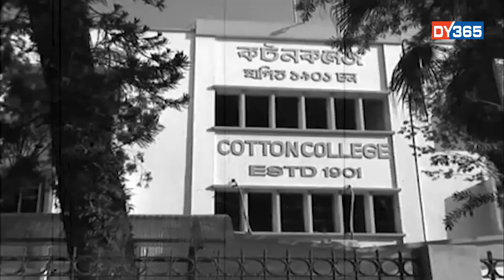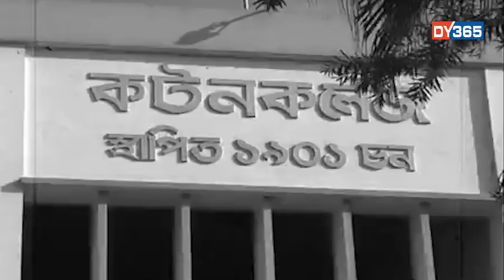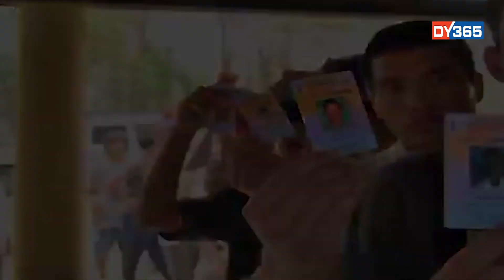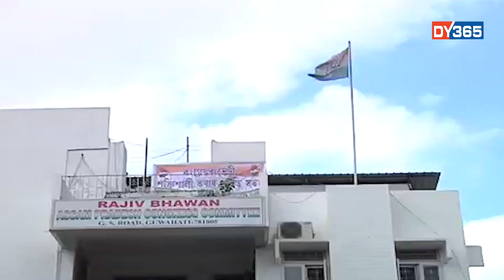WHO IS HIMANTA BISWA SHARMA?